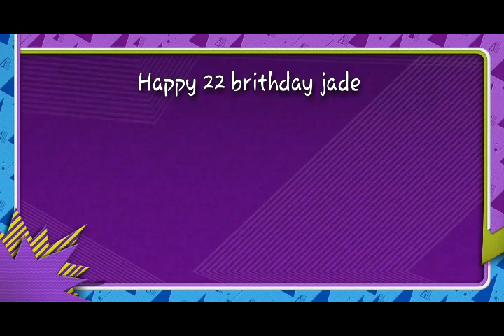Happy 22 birthday jade♥♡♥♡♥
Sorry it late her it is